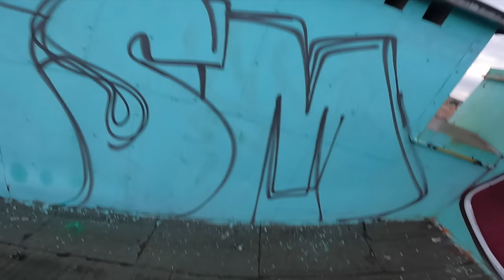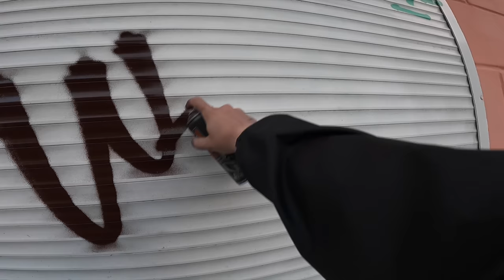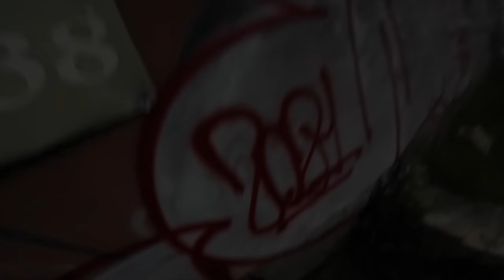Graffiti patrol pART43 Murmansk volume 1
The first part of the graffiti trip to the Northern city of Murmansk this summer. Pieces, tags, throws and the atmosphere of a trip with friends. There will be even more graffiti tags and throws in the second part!